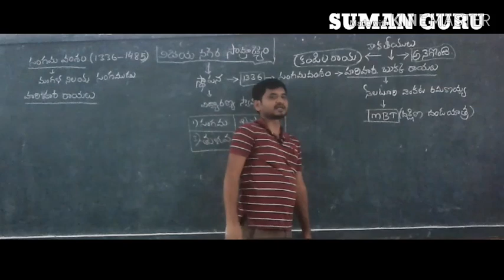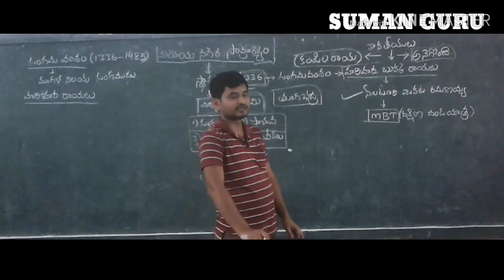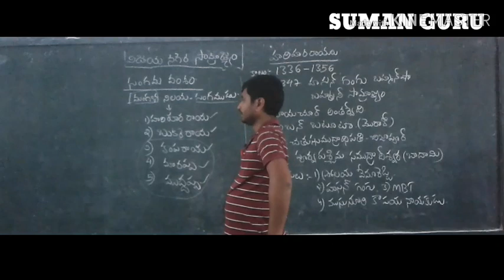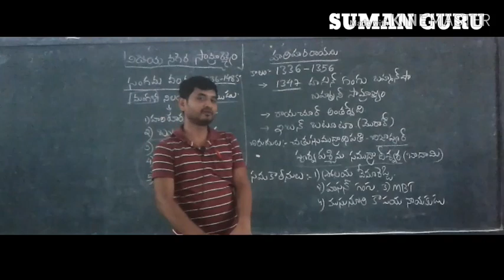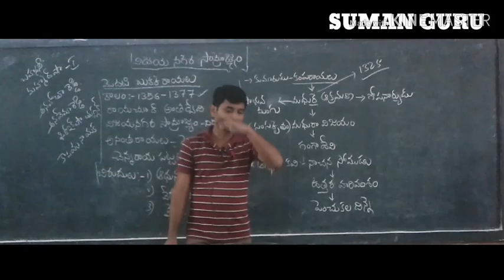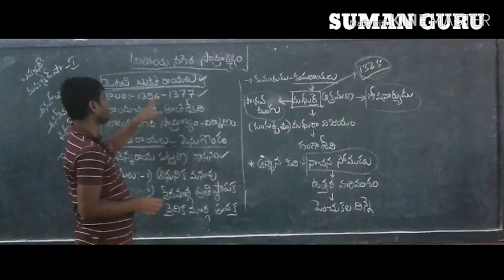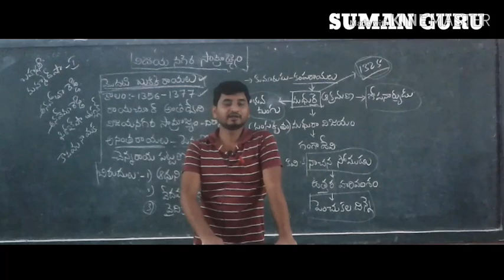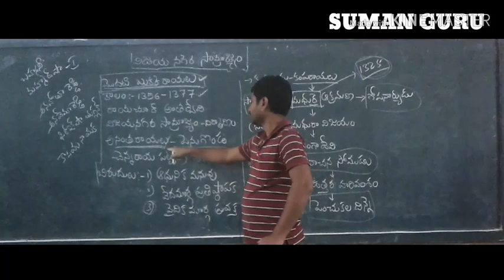విజయనగరం రాజుల సాహిత్యపోషణ సంస్కృతిక వికాసం (Part 1) AP DSC PGT (Telugu)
విజయనగరం సామ్రాజ్యం - సాహిత్య పోషణ

కాకతీయ రాజ్య పతనం తరువాత ఆంధ్రదేశం అంతా మహమ్మదీయ దండయాత్రలకు లొంగిపోయే ప్రమాదం ఏర్పడింది. ఈ మహమ్మదీయ దండయాత్రలను జయప్రదంగా ప్రతిఘటించి ఆంధ్రదేశం నే కాక దక్షిణ హిందూ దేశాన్నంతా ఒకే త్రాటిపై నడిపిన ఘనత హంపీ విజయనగర రాజులకు దక్కింది.

హంపీ విజయనగరాన్ని స్థాపించిన హరిహర బుక్కరాయదులు దక్షిణ హిందు దేశంలోని ఆంధ్ర కన్నడ తమిళ ప్రాంతలన్నింటిని ఒకే సామ్రాజ్యం క్రింద వ్యవస్తీకరించినప్పుడే మహమ్మదీయుల దండయాత్రలకు బదులివ్వగలమని గ్రహించారు.

ఈ సామ్రాజ్యం వర్ధిల్లిన కాలాన్ని మూడు దశలుగా విభజింపవచ్చు.

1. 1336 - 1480 కన్నడ తమిళ, సీమ ప్రాంతాలను తనలో కలుపుకున్నది.

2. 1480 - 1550 తెలంగాణ మినహా ఆంధ్ర దేశమంతా శ్రీకృష్ణ దేవరాయలు పాలనలోకి వచ్చింది.

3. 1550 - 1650 పతన కాలం.